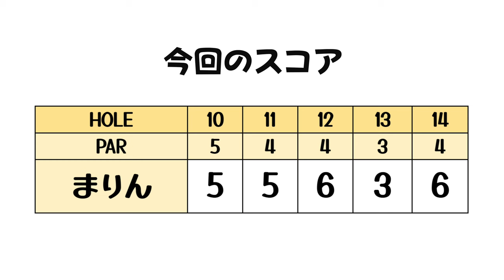パーとボギーだけで耐えてる！後半調子いいです✨【5/15プチラウンド会参加者募集#4】